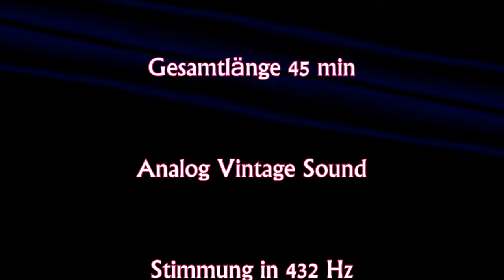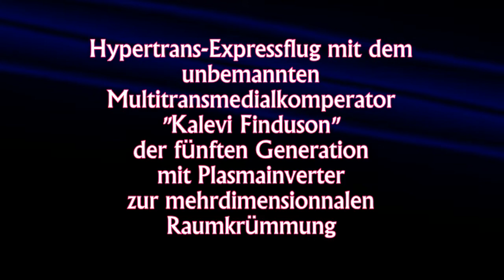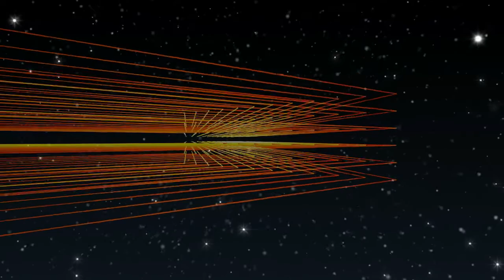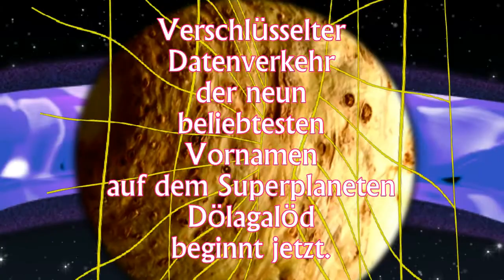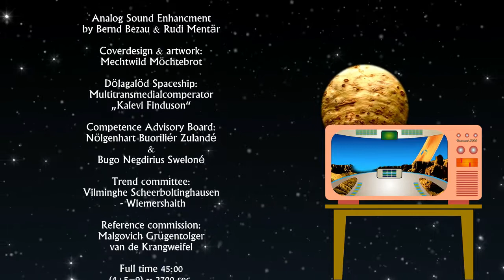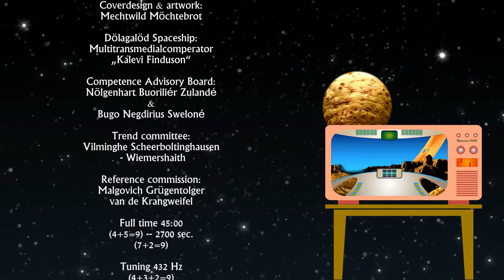Doku "Journey to Superplanet Dölagalöd" - vintage electronic music 2022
SCIFI - SPACE DOKUMENTATION - Vintage Electronic Music

An unusual journey to a super planet that is 20 times larger than our home planet Earth. A contemporary document worked up by experts. After extensive preparations, in 1917 this important mission was ready to begin its long journey. The mission was so secret that even the spaceship was not informed of the mission until the very beginning of the mission. The space mission „Journey to Superplanet Dölagalöd“ started
at 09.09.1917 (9) as a very secret project. Over 90 years only a small
group of people was involved.  After arriving at the super planet
Dölagalöd, the recorded journey was processed into a
documentary and unique music was composed and recorded.
The mission was tasked with receiving an important message from
the superplanet Dölagalöd. This is described in more detail in the documentation.

Стартовала космическая миссия «Путешествие на суперпланету Долагалод». в 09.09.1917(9) как очень секретный проект. Более 90 лет в этом участвовала лишь небольшая группа людей. После прибытия на суперпланету Долагалод, записанное путешествие было преобразовано в сочинена и записана документальная и уникальная музыка. Перед миссией была поставлена задача получить важное сообщение от суперпланета Долагалод. Более подробно это описано в документации.

Soundtrack:
01. Phase 1 - 01:00  D
02. Phase 2 - 02:00  Ö
03. Phase 3 - 03:00  L
04. Phase 4 - 04:00  A
05. Phase 5 - 05:00  G
06. Phase 6 - 06:00  A
07. Phase 7 - 07:00  L
08. Phase 8 - 08:00  Ö
09. Phase 9 - 09:00  D
global tempo 92 bpm

«Путешествие на суперпланету Долагалод»
Необычное путешествие на суперпланету, которая в 20 раз больше нашей родной планеты Земля. Современный документ, разработанный экспертами. После обширных приготовлений в 1917 году эта важная миссия была готова начать свой долгий путь. Миссия была настолько секретной, что даже космический корабль не был проинформирован о миссии до самого начала миссии.
После длительного этапа испытаний и одобрения Q9 документальный фильм о космосе теперь может быть доступен для публики. Тем не менее, многие сцены пришлось сильно отстранить из-за требований безопасности. Музыка была специально создана для документации, чтобы подчеркнуть силу образов. В результате получился своего рода концептуальный альбом с электронной музыкой. Поскольку записи обрабатывались в цифровом виде, было решено отправить весь микс через аналоговый сигнальный тракт, включая ламповый каскад.

“Journes to Superplanet Dölagalöd” - Wonderful electronic music
Eine ungewöhnliche Reise zu einem Superplaneten der 20 mal größer ist als unser Heimatplanet Erde. Ein von Experten aufgearbeitetes Zeitdokument. Nach umfangreichen Vorbereitungen, war im Jahre 1917  diese wichtige Mission bereit ihre lange Reise anzutreten. Die Mission war so geheim, dass selbst das Raumschiff erst am Nullpunkt der Mission über den Auftrag informiert wurde. Nach einer langen Prüfphase und einer Q9 Freigabe durfte nun die Weltraum Doku der Öffentlichkeit zugänglich gemacht werden. Trotzdem mussten viele Szenen stark verfremdet werden, auf Grund von Sicherheitsvorgaben. Für die Dokumentation wurde eigens Musik erstellt um die Kraft der Bilder zu untermalen. Herausgekommen ist eine Art Konzeptalbum mit elektronischer Musik. Da die Aufnahmen digital verarbeitet wurden, entschied man sich, den gesamten Mix über einen Analog-Signalweg inkl. Röhrenstufe zusenden.

“Cesta na Super Planet Dölagalöd” Úžasná elektronická hudba
Neobvyklá cesta na superplanetu, která je 20x větší než naše domovská planeta Země. Dobový dokument zpracovaný odborníky. Po rozsáhlých přípravách byla v roce 1917 tato významná mise připravena zahájit svou dlouhou cestu. Mise byla tak tajná, že ani vesmírná loď nebyla o misi informována až do samého začátku mise.
Po dlouhé testovací fázi a schválení Q9 mohl být vesmírný dokument nyní zpřístupněn veřejnosti. Přesto muselo být mnoho scén kvůli bezpečnostním požadavkům silně odcizeno. Hudba byla speciálně vytvořena pro dokumentaci, aby podtrhla sílu obrázků. Výsledkem je jakési koncepční album s elektronickou hudbou. Vzhledem k tomu, že nahrávky byly zpracovány digitálně, bylo rozhodnuto poslat celý mix přes analogovou signálovou cestu včetně lampového stupně.

Full time 45:00 (4+5=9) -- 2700 sec. (7+2=9) -- Tuning 432 Hz (4+3+2=9) -- Booklet 12 x 24 cm (9)